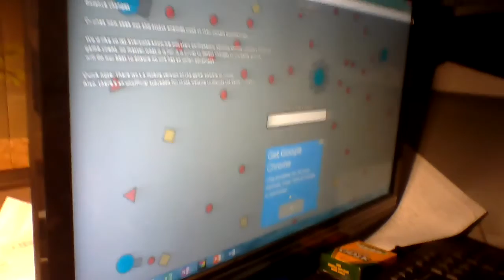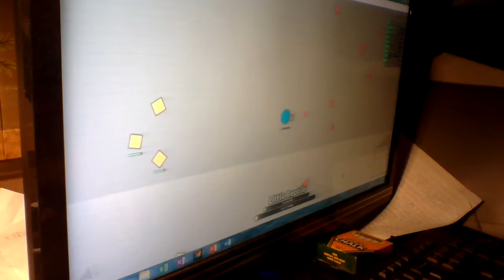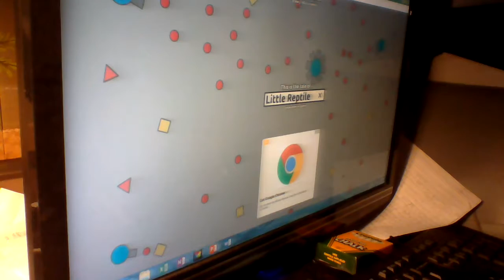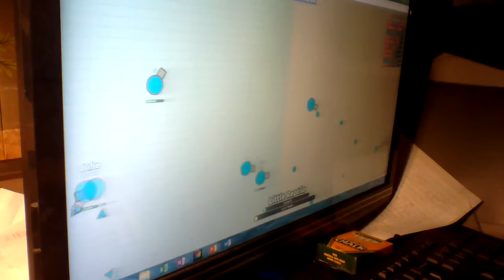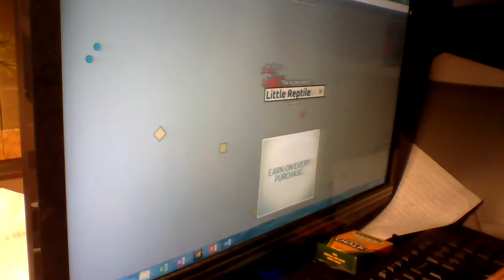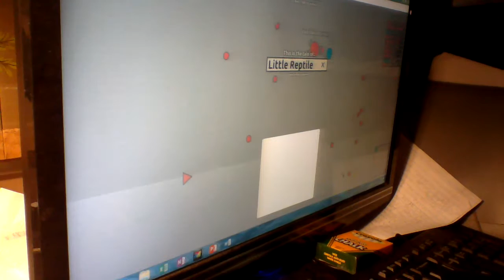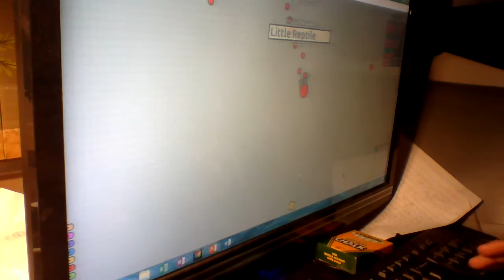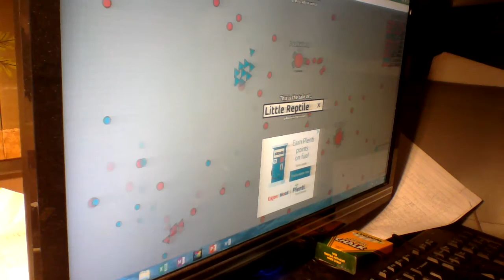Little Reptile | Diep.io part 2